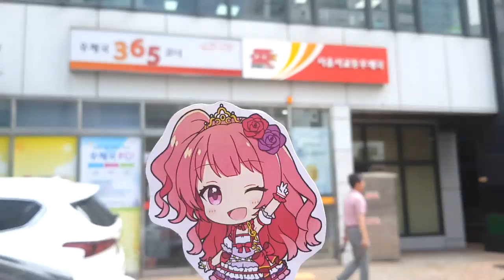캐릭터페어에 참가 못한 분들 이벤트의 결말!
옛날 옛날 한 옛날에~
캐릭터패어에 참가하지 못한 사람들을 위해 이벤트를 열었었어요~ㅋㅋㅋ
추첨을 통해 당첨자 분들을 뽑았고! 예고대로 캐릭터페어 때 나눠드린 굿즈들을 보내드렸습니다~